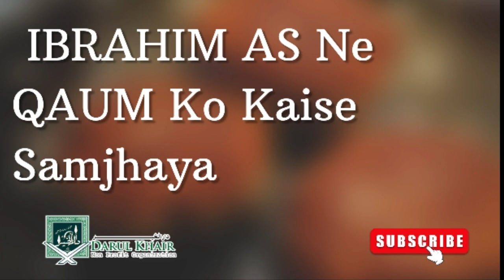IBRAHIM AS Ne QAUM Ko Kaise Samjhaya | Darul Khair TV